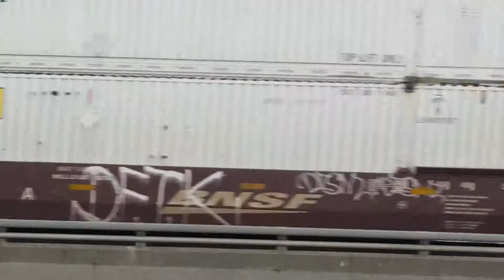D9 and ES40DC Lead Stack Train